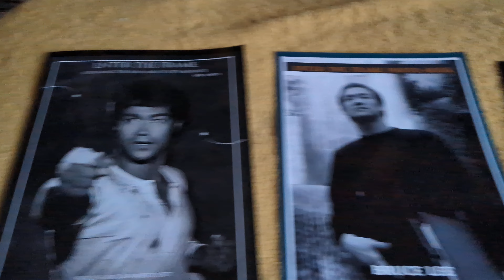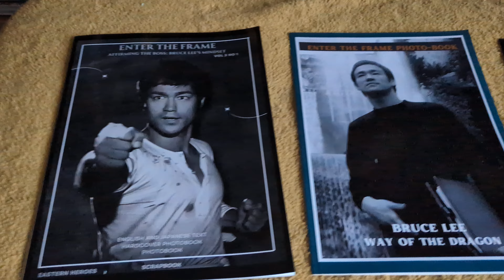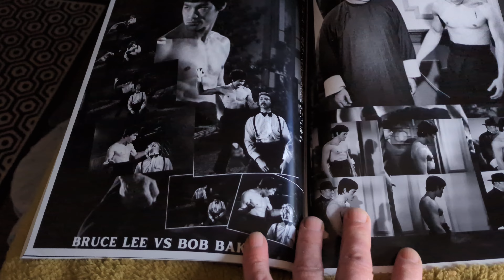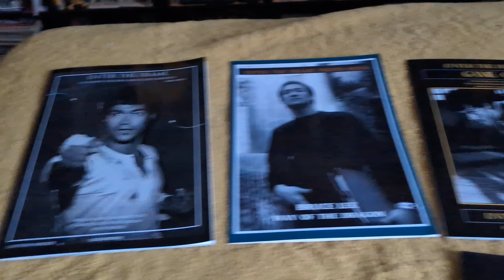New add this excellent Enter the Frame Fist of Fury book by Eastern Heroes cool as hell